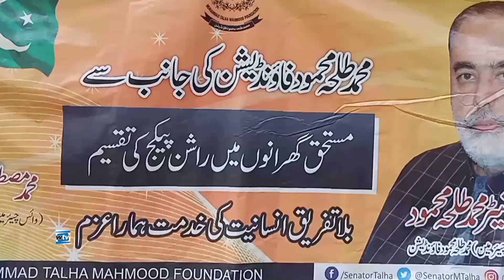Emergency Relief Package Distribution at Darmadar area District Ghizar Gilgit I Senator Talha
گلگت : قدرتی آفت سے تباہ شدہ ضلع غذر کےعلاقہ درمدر میں محمدطلحہ محمود فاؤنڈیشن کی جانب سے سینکڑوں متاثرہ گھرانوں میں امدادی اشیاء تقسیم